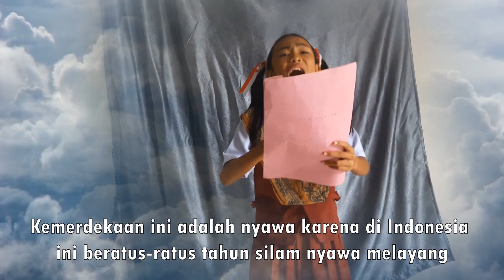Tarian Terbaik SDN 027 Limpomajang Baebunta Luwu Utara Sul-Sel 2019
tarian terbaik di dunia,
tarian terbaik di indonesia,
tarian terbaik india,
tarian terbaik dunia,
tarian terbaik indonesia,
tarian terbaik michael jackson,
tarian bujang ganong terbaik,
tarian cakil terbaik,
tarian buto cakil terbaik,
tarian bali terbaik,
tarian baladewa terbaik,
tarian celeng terbaik,
tarian cinta terbaik,
tarian robot terbaik dunia,
tarian tradisional terbaik di dunia,
tarian dadak merak terbaik,
tarian dayak terbaik,
tarian daerah terbaik,

tarian india,
tarian kun anta,
tarian anak anak,

tarian feeling good,
tarian flores,
tarian film india,
tarian fortnite,
tarian free fire,
tarian frozen bahasa indonesia,
tarian goyang nasi padang,
tarian gundul gundul pacul,
tarian gambus,
tarian gandrung,
tarian gampang,
tarian gorontalo,
tarian guruku tersayang,
tarian goyang 2 jari,
tarian haka,
tarian hareudang,
tarian habibi,
tarian hot angklung malioboro,
tarian hotel transylvania 3,
tarian hantu,
tarian hewan,
tarian how you like that,
tarian indonesia,
tarian islami,
tarian india anak anak,
tarian india kuch kuch hota hai,
tarian indonesia yang mendunia,
tarian india bole chudiyan,
tarian india dhoom machale,
tarian jawa,
tarian jaipong,
tarian jawa tengah,
tarian jamalu,
tarian jawa barat,
tarian jawa timur,
tarian jaranan,
tarian jogja,
dj tarian,
dj tarian peti mati,
dj tarian bali,
dj tarian ghana,
dj tarian ular,
dj tarian peti,
dj tarian mayat,
dj tarian keranda,
tarian kun anta asli,
tarian kuda lumping,
tarian korea,
tarian kreasi,
tarian kipas,
tarian kyuranger,
tarian kalimantan,
tarian k pop,
tarian bebas iwa k,
tarian k pop korea,
tarian rumit kpop,
tarian lagu mimpi k clique,
tarian mimpi k clique,
tarian lathi,
tarian lagu syantik,
tarian lagu meraih bintang,
tarian lagu untuk kamu,
tarian lucu,
tarian lagu untuk kamu alyssa dezek,
tarian lagi tamvan,
tarian lily allen walker,
l'alphalpha tarian,
tarian melayu,
tarian muhammad nabiku,
tarian menanam jagung,
tarian meraih bintang,
tarian maumere,
tarian man ana,
tarian michael jackson,
m nasir tarian rumi,
tarian nirmala,
tarian nusantara,
tarian ntt,
tarian nawarti ayyami,
tarian nusantara 34 provinsi,
tarian natal anak sekolah minggu seribu lilin,
tarian naruto,
tarian nasi padang,
lagu n tarian anak,
tarian smkn 3 banyumas,
tarian rock n roll,
tarian ondel ondel,
tarian on my way,
tarian oh ya jamalu,
tarian ondel ondel betawi anak anak,
tarian ofalangga,
tarian ondel ondel betawi,
tarian olahraga,
tarian om my way,
tarian lagu o inani keke,
tarian balet o holy night,
tarian peti mati,
tarian pinguin,
tarian papua,
tarian peti mati ghana,
tarian peti,
tarian padang,
tarian pokemon,
tarian paijo,
tarian p ramlee,
tarian keranda p ramlee,
tarian qomarun,
tarian qasidah,
tarian queen,
tarian q rangers,
tarian qasidah anak,
tarian qomarun anak anak,
tarian queen one piece,
tarian qasidah modern,
tony q tarian moyang,
tarian moyang tony q cover,
tarian q ranger,
tarian reog,
tarian rejang dewa,
tarian robot,
tarian rindu muhammadku,
tarian reog ponorogo,
tarian ratoh jaroe,
tarian romantis,
tarian ramadhan tiba,
tarian sajojo,
tarian saman,
tarian sufi,
tarian senorita,
tarian sumba,
tarian seribu tangan,
tarian sunda,
tarian spongebob,
tarian.s,
tarian tradisional,
tarian tango,
tarian tiktok,
tarian tabassam,
tarian tradisional yang mudah,
tarian toraja,
tarian tor tor,
tarian tradisional indonesia,
tarian blackpink anak anak,
tarian ular,
tarian ubur-ubur,
tarian untuk anak sd,
tarian untuk kamu,
tarian untuk anak tk,
tarian upin ipin,
tarian ular dream high,
tarian ultraman,
tarian ek u glee,
tarian viral,
tarian vaaste,
tarian vrushika mehta,
tarian viral tik tok,
tarian virus corona,
tarian via vallen,
tarian viral ghana,
tarian viral 2020,
tarian v bts,
tarian wahdana,
tarian wayang,
tarian woleka,
tarian wik wik,
tarian warok,
tarian woleka sumba barat daya,
tarian wayang orang,
tarian wonosobo,
tarian ah w noss,
tarian ya tabtab,
tarian ya jamalu,
tarian yamko rambe yamko,
tarian yang mudah,
tarian yang,
tarian yang mudah dihafal,
tarian ya habibal qolbi,
tarian yang bagus,
hugo y triana,
tarian zapin melayu,
tarian zapin,
tarian zumba,
tarian ziggy zagga,
tarian zammil zammil,
tarian zorina,
tarian zapin melayu lesti,
tarian zombie,
tarian kemas pake z,
tarian sdn 01,
tarian 17 agustus 2020,
tarian 1000 tangan,
tarian 17 agustus keren,
tarian 11 12,
tarian 17 agustusan 2019,
tarian 10 malaikat allah,

tarian 17 agustus dj,
tarian aceh juara 1 dunia,